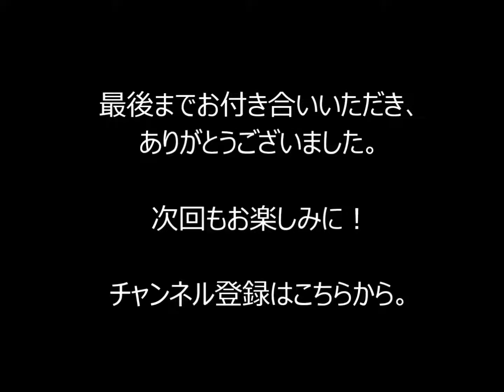【建築条件無売土地】修学院北沮沢町｜テライズホーム｜京都市左京区不動産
━[SNS]

[SNS]━